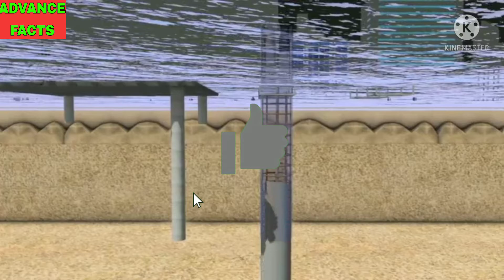बहती नदी पर पुल का पीलर कैसे बनता है ? How Piller Built on River Advance Facts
Your Queries 👇

1) Advance Facts
2) Nadi mei Pillar kaise banta hai
3) how bridges are built over water
4) how do they build bridges over water
5) can i build house without pillar
6) how bridge formed on river
7) foundation on piles
8) bridge formation on river
9) how to build a bridge over water
10) bridge construction on river
11) building on water
12) can i build the house without pillars till 3rd floor
13) how bridges are built
14) how to make pillar
15) how do you build a bridge over water
16) how do they build a bridge over water
17) can i build a ground plus first floor on a simple brick